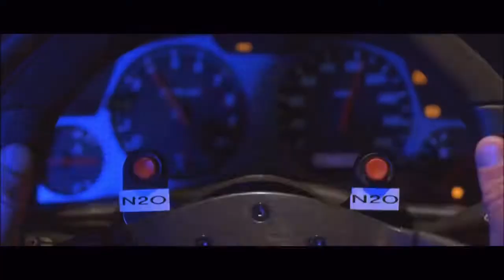Customised Paul walkers Skyline GTR R34 from 2 Fast 2 Furious in GTA 5!